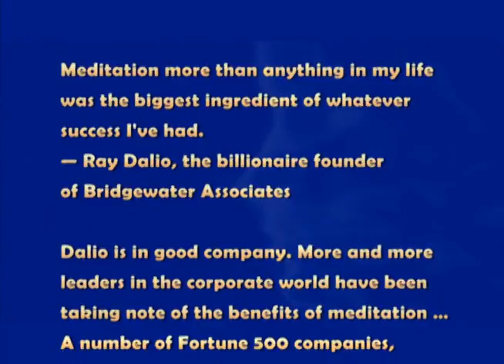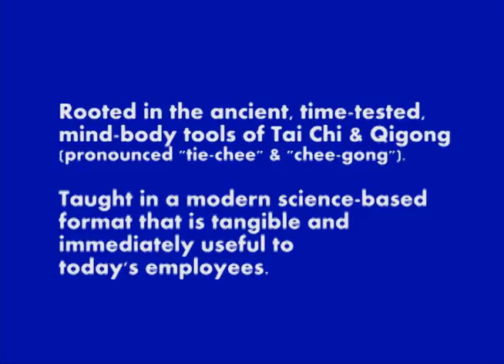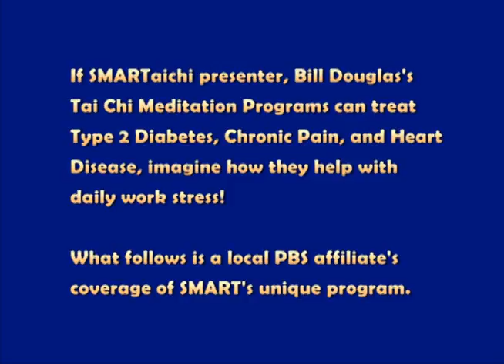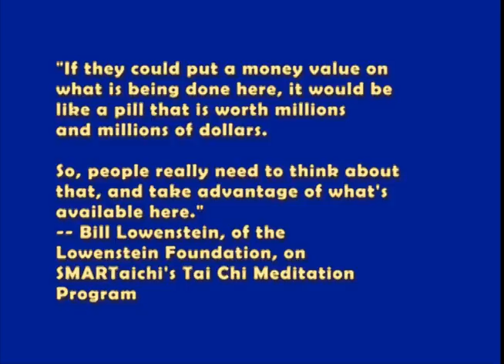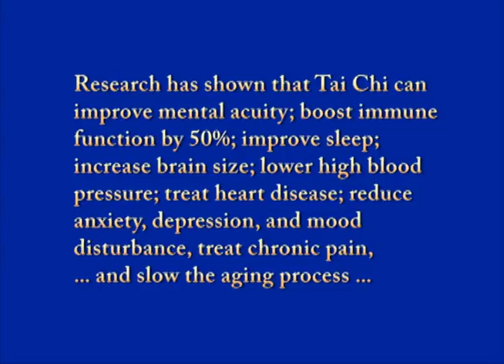SMARTaichi Corporate Wellness - The Gold Standard in Stress Management Training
SMARTaichi (Stress Management And Relaxation Technology), offers a uniquely modern science-based approach to ancient mind-body meditative tools (Tai Chi & Qigong) for Stress Management and Performance Enhancement.  The user-friendliness and high effectiveness of their program is proven over 25 years of presentations for many of the world's top corporations, national health institutions, drug and prison rehabilitation programs, etc.

SMART's Stress Management Presenter, Bill Douglas, is the author of a best-selling book on Tai Chi Meditation, and has been a Tai Chi source for media worldwide, including: China's Xinhua News Agency; the New York Times; Wall Street Journal; WebMD; Reader's Digest; Prevention Magazine; etc.

Mr. Douglas was the 2009 Inductee to the World Internal Arts Hall of Fame in New York, and is the recipient of the "Extraordinary Service in the Field of Qigong Award" from the National Qigong Association; and the "Media Excellence in Qigong Award" from the World Congress on Qigong in San Francisco.